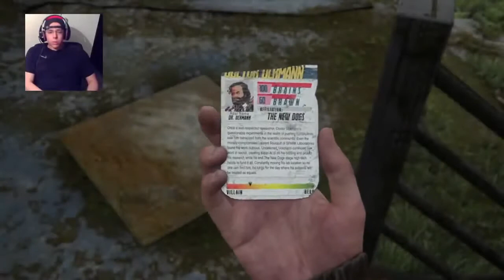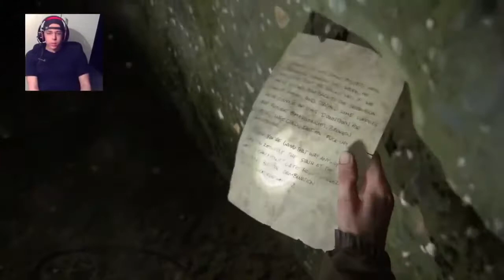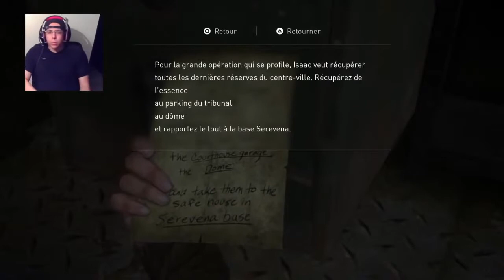Let's Play The Last Of Us 2 Episode 6 Face Cam Fr Exploration